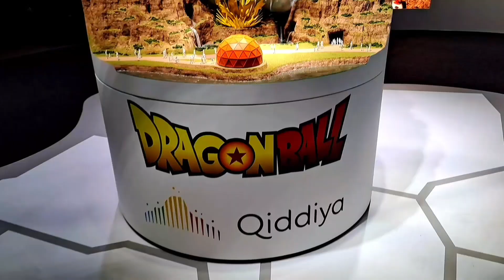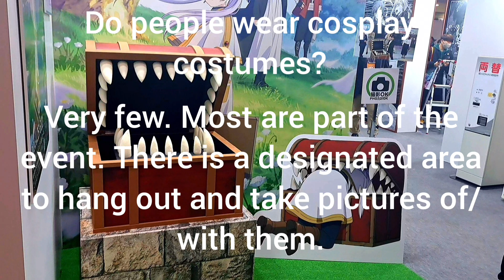Wander on a Whim EPISODE #2: Arashiyama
Japan, Bamboo forest, Monkey Park, Tokyo anime, Mitsui Garden Hotel